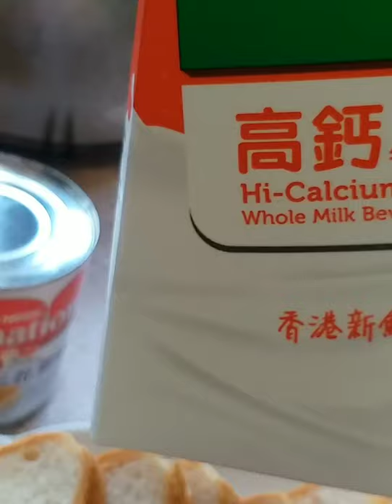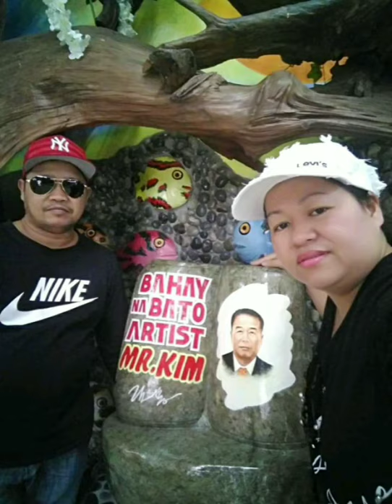Wag itapon ang tinapay may paraan para makain natin || Maribert Plerian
Ingredients
Tasty
fresh milk
Condensed milk
eggs
sugar

Musician: ASHUTOSH